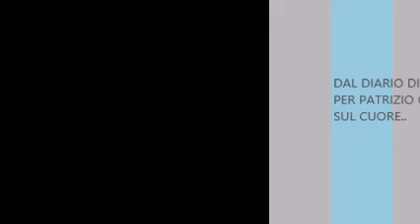dal diario di Mary per Patrizio